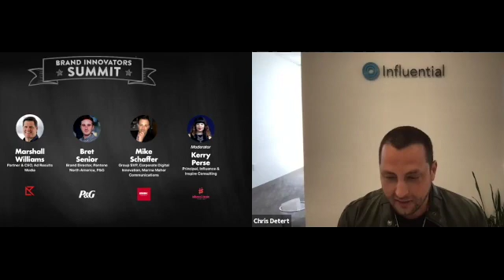Influencer Marketing: Sleep Number, Procter & Gamble, Marina Maher Communications & Ad Results Media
Enjoy this panel discussion from Brand Innovators Influencer Marketing BILivecast, featuring
Lisa Bailey, Vice President, Media & Digital Activation, Sleep Number Corporation
Bret Senior, Brand Director, Pantene North America, Procter & Gamble
Mike Schaffer, Group Senior Vice President, Corporate Digital innovation, Marina Maher Communications
Marshall Williams, Partner & Chief Executive Officer, Ad Results Media
Moderated By: Kerry Perse, Principal, Influence & Inspire Consulting